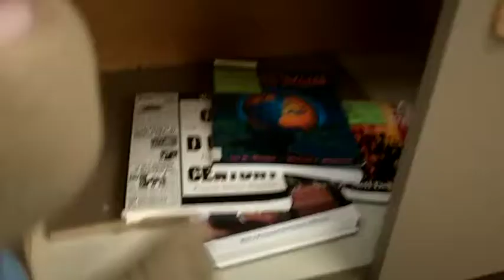History 12 Trailer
A Brief look at some of the activities that students will engage in while they are in History 12 at Princess Margaret. Everything from cultural events, to food-tasting, to role playing, to QR code Scavenger Hunts, to paintball re-enactments, to marching, to Term Papers!